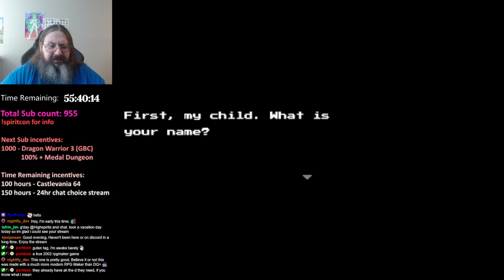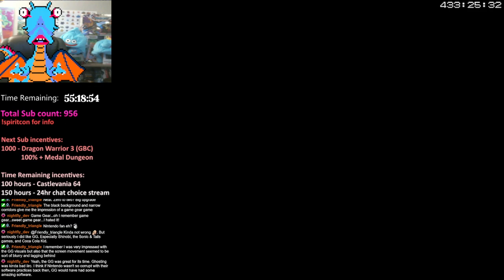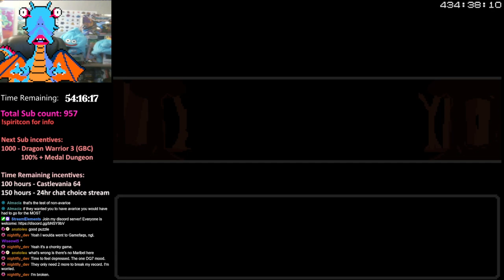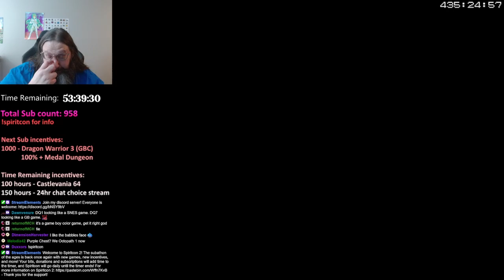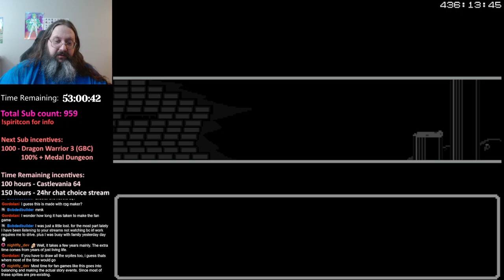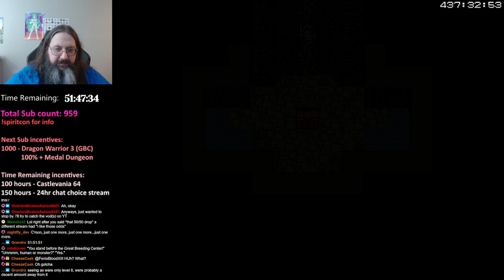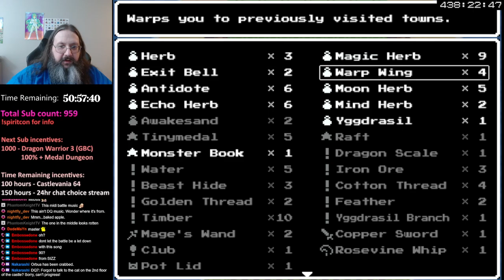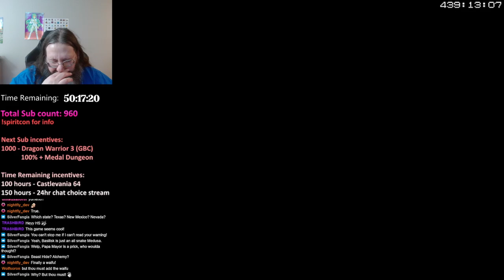Spiritcon 2 Day 63: Dragon Quest: Legacy of the Lost (Dragon Warrior 7/Monsters inspired game)